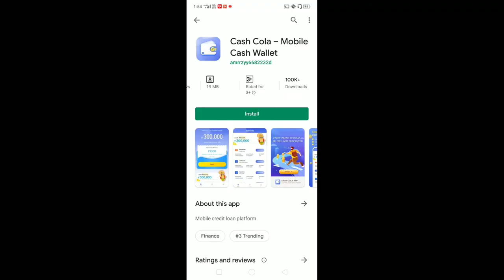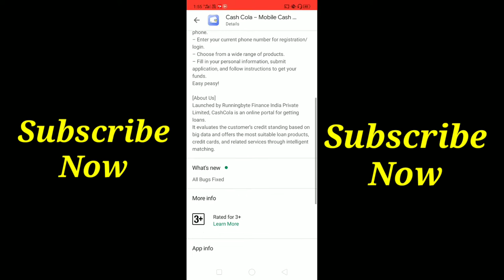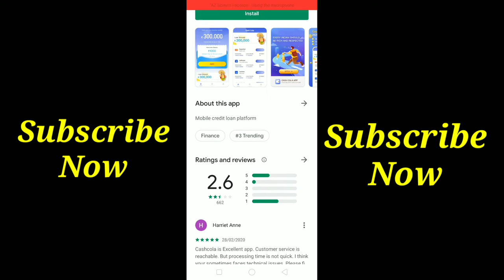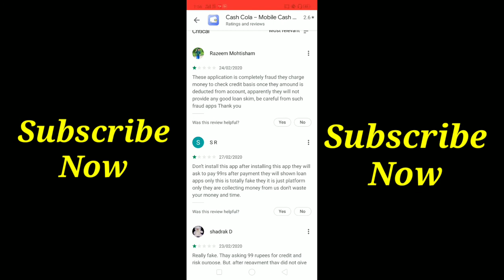Get Instant Loan UpTo 3 Lakh 2020 || Fraud Loan App Be Aware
Dosto aaj ki video me maine aapko ek loan app ka review diya h Jo aapko 300000 lakh Ka loan dene Ka dawa karta hai. Video poora dekho smjh jaoge...
Agar video pasand aa jaye toh,

Your query-

1-Online Loanl Instant Loanl Get Rs.25000 Loan Just In 1 Hour

2-Get Instant Personal Loan | Payme
India | GR K Videos

3-Get Instant Short-Term Personal
Loans from RupeeRedee

4-10 step to apply for 1 crore Loan in
59 Minutes, Documents need, Who
can apply for MSME loan in hindi

5-Marwadi Hand Loan | Instant
Personal Loan by Marwadi Hand
Loan How to get Marwadi Loans

6-Person | Rs. 5000 To 1 Lakh |
Phocket app | GR K Videos

7-Citrus Payments App! Full KYC
Process in Hindi!
LazyPay,UPI,Wallet,All in1

8-(Instant personal loan UPTU Rs
60000) instant mudra | apply 5
minutes only I personal loan

9-Tuition Teacher and student Romance 2018

10-kreditbee loan problem

11-Finally Kreditbee Unloack 1 lakh loan with proof

12-small amount me loan leke galti mat kro

13-cashbean fraud

14-caah credit new app